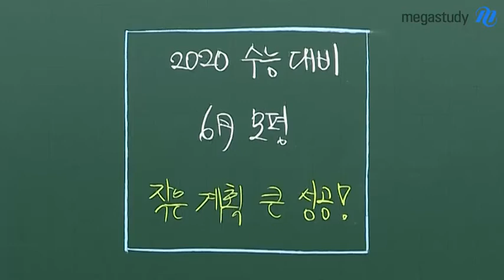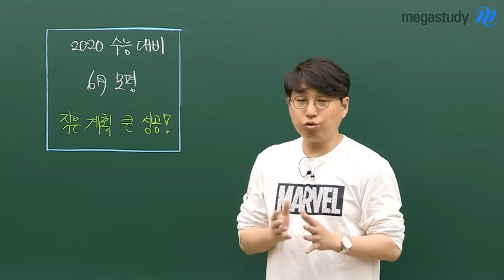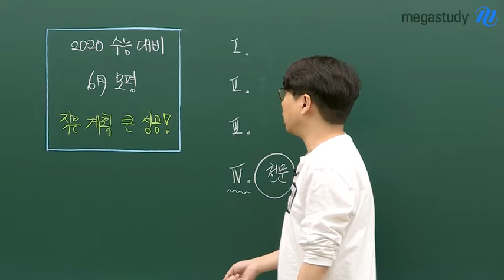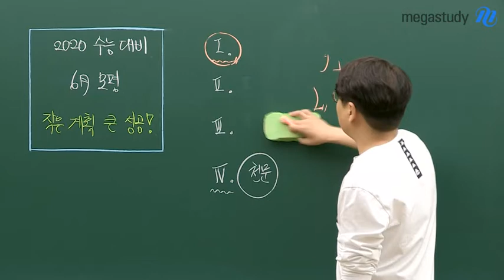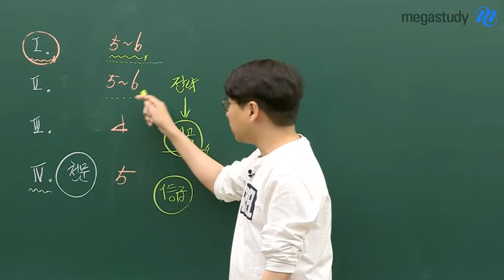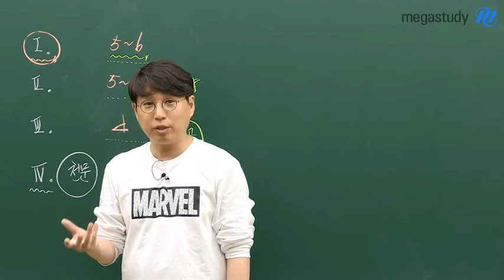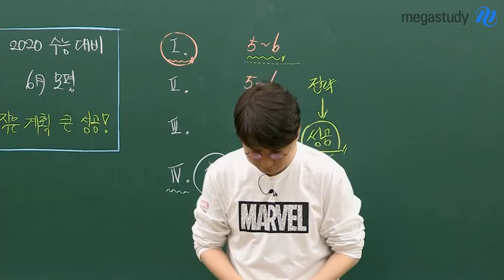[메가스터디] 지구과학 박선 쌤 - ☆6월 모평☆ 나의 목표, 작은 계획 큰 성공!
6월 모의평가,
우리는 수능이란 경기의 전반전을 끝내 가고 있습니다.

여러 과목을 준비해야 하는 지금 이 시점에
해야 할 건 많은데,
지구과학l의 경우 어떤 전략을 가지고 공부해야 할까요?

6월 모평 나의 목표 = 작은 계획 큰 성공,
한 단원이라도 다 맞추자!

지금 시작해도 늦지 않았습니다.
대신에 해냈다는 성취감을 느껴야 합니다.
그러려면 우리가 6월 모평에서 목표로 하는 단원은 꼭 다 맞춰야 합니다.

오늘보다 나은 내일, 내일 보다 나은 모레,
조금씩 전진하고 있다면
여러분은 성공하고 있다는 것을 명심하고 열심히 공부합시다.

여러분 모두 시험 잘 보세요:)

더 자세한 내용은 영상을 통해 확인해주세요!

박선 선생님의 강의가 궁금하다면?